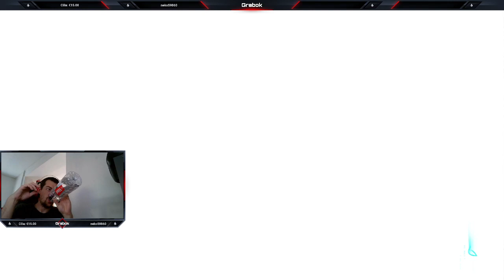Défi de maitrise